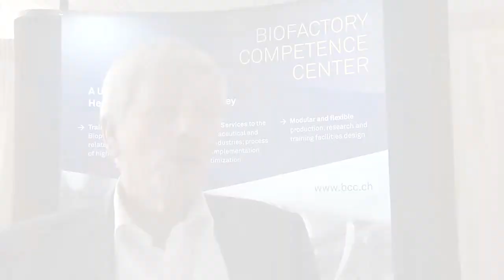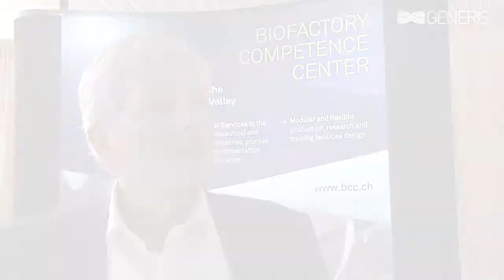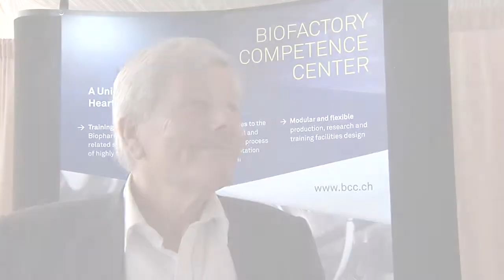Biofactory's Experience at the 2017 American Biomanufacturing Summit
Learn about BioFactory Competence Center and hear CEO Ian Marison reflect on his experience at the 2017 American Biomanufacturing Summit, where they booked "at least five contracts" on-site!